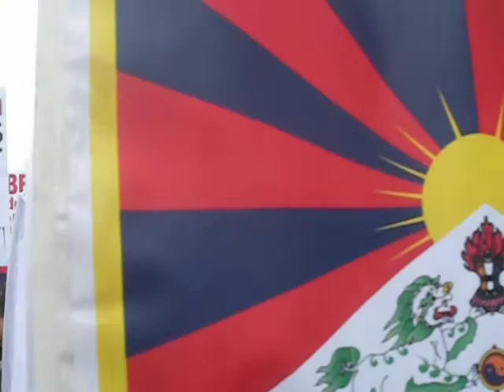'Free Tibet' protest, London, March 10, 2012 pt. 6